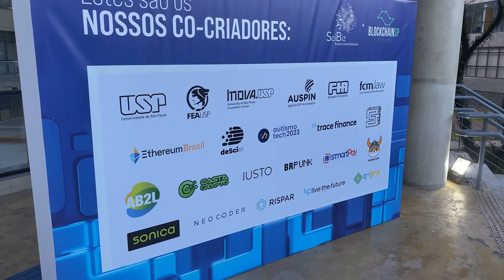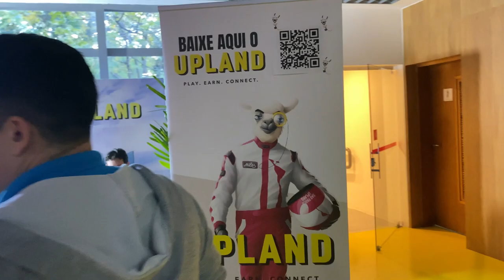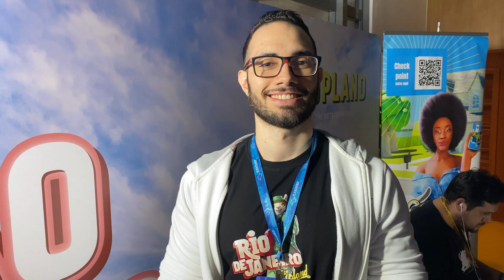PODMINTA NFT #47 - HIGHLIGHTS DO BLOCKCHAINSP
Um agradecimento especial ao nosso querido @evandro.eth (O PIT) que cedeu as imagens das marretadas.

Bem-vindo ao PodMinta NFT, o primeiro podcast sobre NFTs do Brasil! Nossos episódios exploram tudo o que você precisa saber sobre NFTs, Web3 e Metaverso, trazendo insights de especialistas e líderes de pensamento na indústria. Se você é um entusiasta de criptomoedas e está interessado em saber mais sobre colecionáveis digitais únicos, jogos baseados em blockchain e outros projetos relacionados a NFTs, então junte-se a nós em cada episódio.